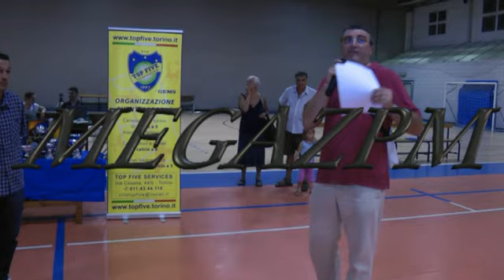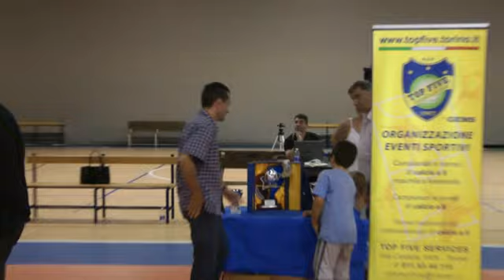megazpm trofeo crocetta clip .mp4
torneo c5